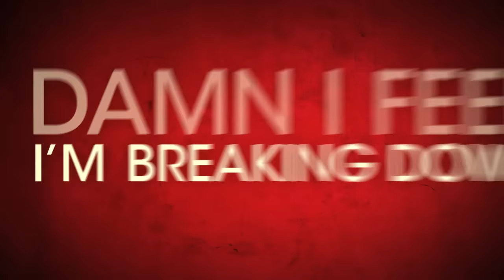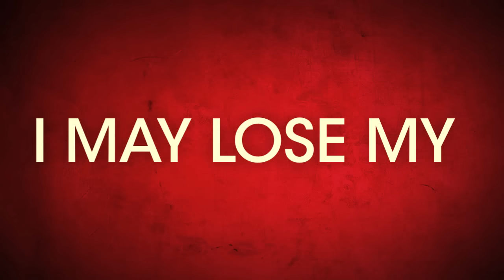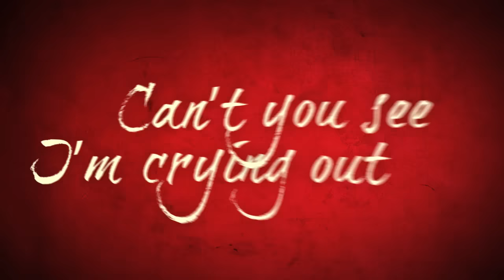Quentin Mosimann feat Amanda Wilson- Hello (Official Lyrics Video)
After the success of his latest tracks "I Drum U" , "Mr. Boogie" and "Psyké Underground", Quentin Mosimann returns with a very special guest on an unexpected duet. You may have recognized Amanda Wilson's sweet voice (Seek Bromance with Tim Berg/Avicii) alongside Quentin Mosimann's voice, singing on the theme of anger.
"Hello" the first single of Quentin Mosimann's upcoming album (November 25th, 2013), « The 8 deadly sins » will help you evacuate your wrath on the dancefloor !